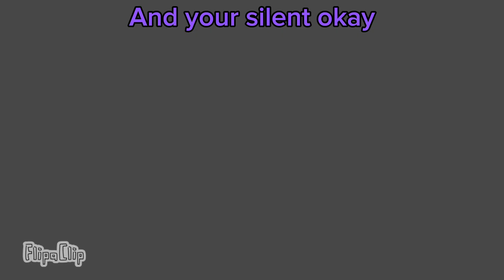CREATOR TAKEOVER - Episode 5: Start Of A War